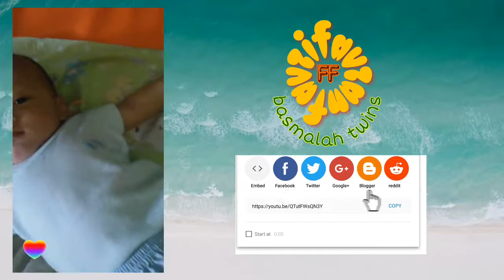Bayi Kembar Bingung Mau Akting Apa nih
Fauzan dan Fauzi sedang bingung nih mau akting apa, eh mereka malah sibuk sendiri-sendiri.
Ada yang bisa kasih saran Fauzan dan Fauzi biar bisa bikin video yang keren?
Tulis di komentar yaa